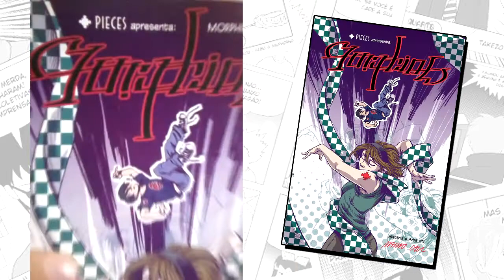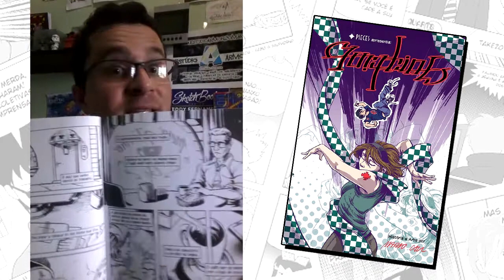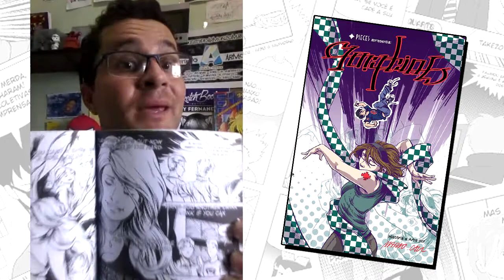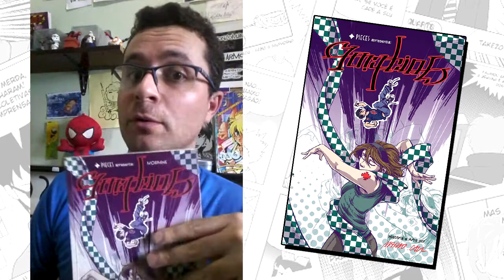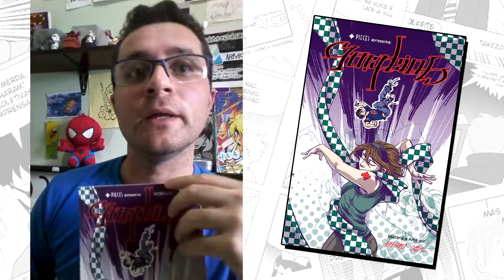Armon Review - Morphine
Hora de conhecer uma obra incrível do autor Mario Cau e começar a colocar na balança os prós e contras de viver "la vida loka". Solta o verbo, Eddy Fernanddes!!